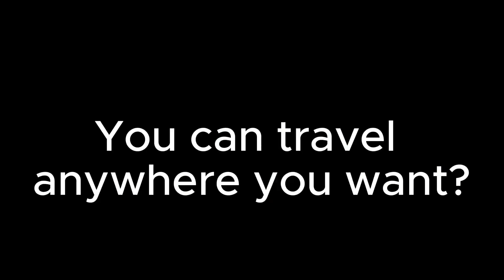বাংলাদেশের যে স্থানের প্রবেশ নিষেধ। অন্ধারমানিক। Andarmanik, Bandarban.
বান্দরবান জুড়েই দর্শনীয় অনেক স্থান আছে। এগুলোর একটির চেয়ে অন্যটি আরও সুন্দর। বান্দরবান গেলেই প্রকৃতির অপার বিস্ময়ে নয়ন জুড়াবে আপনার। তবে জানেন কি, বান্দরবানের অন্যতম সেরা এক দর্শনীয় স্থান হলো আন্ধারমানিক।

Advertisement

প্রত্যন্ত এ স্থানটি বান্দরবানের অনেক গভীরে। সেখানে ঘুরতে যাওয়াও অতটা সহজ বিষয় নয়। তবে প্রকৃতির সবটুকু সৌন্দর্য হয়তো আপনি সেখানে গেলেই উপভোগ করতে পারবেন! কল্পনার রাজ্যের মতো আন্ধারমানিক পর্যটকদের কাছে আকর্ষণীয় এক স্থান।

আন্ধারমানিকের সৌন্দর্য যেমন হৃদয় হরণ করে; ঠিক সেখানকার রহস্য কৌতূহল আরও বাড়িয়ে দেয়। বান্দরবান জেলার থানছি উপজেলার বড় মদক এলাকায় অবস্থিত আন্ধারমানিক। বড় মদকের পর আর কোনো সেনা বাহিনী বা বিজিবি ক্যাম্প নেই। এ কারণে নিরাপত্তার খাতিরে আন্ধারমানিকে যাওয়ার অনুমতি দেওয়া হয় না।

তবুও থেমে নেই পর্যটকরা। সবারই আন্ধারমানিকের অন্ধকারের তীব্র আকর্ষণে। তবে সেখানে যেতে হলে দিনের বেলায় গাইড সঙ্গে নিয়ে ঘুরে আসতে হবে। আন্ধারমানিক যাওয়ার সময় প্রথমে দলিয়ান পাড়া থেকে রেমাক্রি ও ছোট মদক হয়ে বড় মদক যেতে হবে।

Advertisement

রেমাক্রির পরে ওই পথে পর্যটকরা খুবই কম যান। যারা রোমাঞ্চপ্রেমিক কেবল তারাই আন্ধারমানিকে যাওয়ার ইচ্ছা পোষণ করেন। বড় মদকের দিকেও কেউ যায় না বললেই চলে। তবে দুই-এক জন যারা যায় তারা থানছি বা রেমাক্রি থেকে ট্রলারে করে যান।

ওই পথটিকে অব ট্রেইল বলা যায়। রেমাক্রি থেকে ৮ ঘণ্টার হাঁটা পথ। যার ৬ ঘণ্টা সামান্য উঁচু-নিচু ও নদীর পাড় ধরে হলেও, শেষ ২ ঘণ্টা ঝোপ-ঝাড়পূর্ণ পাহাড়ি পথ। যেভাবেই হোক সন্ধ্যার আগে বড় মদক পৌঁছাতেই হয়। কারণ শেষ ২ ঘণ্টার পথ হেড ল্যাম্পের আলোতে যাওয়া কষ্টকর ও ঝুঁকিপূর্ণ হয়। আর অজানা কিছু ভয় তো থাকেই।

এ পথে বাঙালি কেন আদিবাসীদেরও তেমন একটা দেখা যায় না। খৈসাপ্রু ও চাখাই পাড়ার পর সিঙ্গাফা ও ঠান্ডা ঝিরি সাঙ্গু নদীতে মিলিত হয়েছে। এর কিছুদূর পরে তুর্গ ঝিরি। সেখান থেকে আবার পাহাড়ি পথ শুরু। এই পাহাড়ি পথের মূল সমস্যা শুকনো লতা-পাতার স্তূপ।

অনেক জায়গায় পা ফেলার পর মনে হতে পারে পায়ের নিচে মাটি নেই। তাই চলার পথে প্রতিটি পদক্ষেপ ফেলতে হয় সাবধানে। বড় মদক পৌঁছানোর পর বিজিবি ক্যাম্পে রিপোর্ট করতে হয়। তাদের অনুমতি ছাড়া আন্ধারমানিক যাওয়া সম্ভব নয়। কারণ ক্যাম্প থেকে সরাসরি ট্রলার ঘাট দেখা যায়।